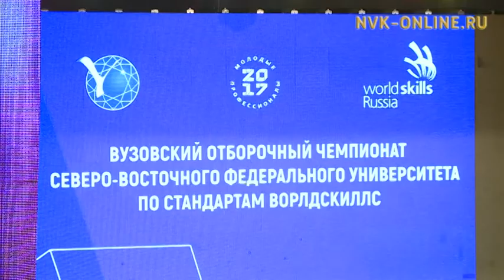Москваҕа Ворлдскиллс чемпионакка Саха сириттэн 4 устудьуон барыаҕа